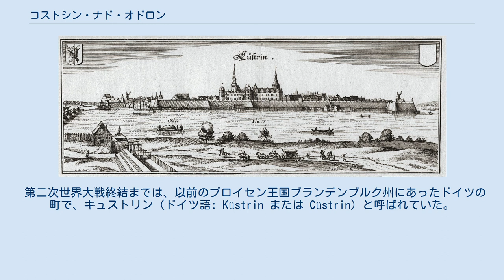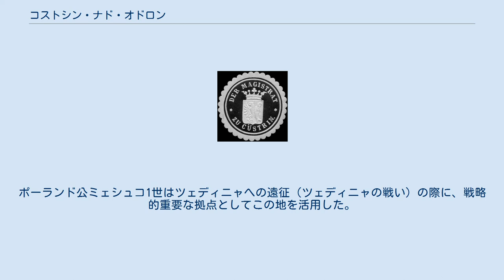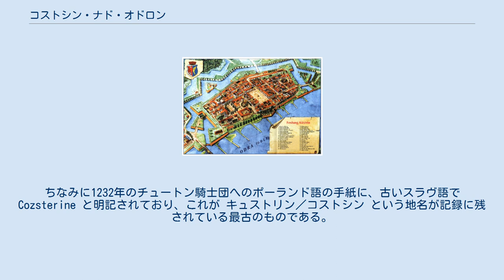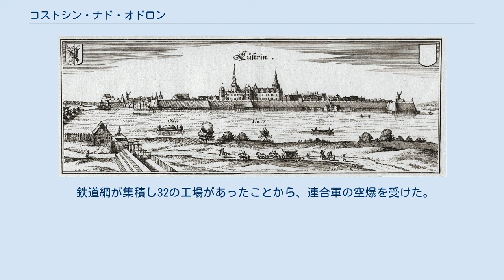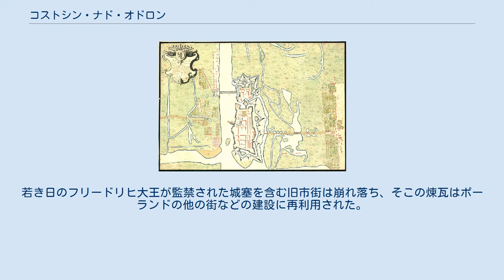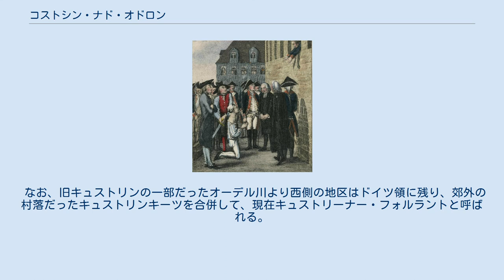コストシン・ナド・オドロン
コストシン・ナド・オドロン（ポーランド語: Kostrzyn nad Odrą, ドイツ語: Küstrin, Cüstrin; Cozsterine 1232, terra Custerin 1234, terram Costerin 1246, Custryn 1309, Kostryn 1317, Costrzin 1339, Custeryn 1371, Kustrin 1649, Kußcierzin, 低地ソルブ語: Kostrin, カシューブ語: Kòscérzëno, チェコ語: Kostřín, 高地ソルブ語: Kostrin）は、ポーランド西部のルブシュ県ゴジュフ郡でオーデル川とヴァルタ川の合流点にある、ドイツとの国境に接する町である。
2007年の住民数19,952名。
 第二次世界大戦終結までは、以前のプロイセン王国ブランデンブルク州にあったドイツの町で、キュストリン（ドイツ語: Küstrin または Cüstrin）と呼ばれていた。
ベルリンから約65km東方に位置していて、16世紀以降その戦略的重要性から町の内外に要塞が構築されていった。
独ソ戦末期の1945年に壮絶な戦闘が行われた結果、城壁で囲まれていた旧市街は完全に破壊され、未だに再建されていない。
第二次大戦後、連合国はポツダム協定に基づきオーデル・ナイセ線に沿った新しい国境線を引いたので、キュストリンならびに東ブランデンブルク地方は、ドイツ民主共和国とポーランド人民共和国の間で分割された。
 おおよそ960年から1200年まで、代々のポーランド公はこの地に城を築いて領地として治めていた。
ポーランド公ミェシュコ1世はツェディニャへの遠征（ツェディニャの戦い）の際に、戦略的重要な拠点としてこの地を活用した。
子のボレスワフ1世も、この地でバウツェンを征服する戦争の準備をした。
12世紀にはポーランドの税務役所を兼ねた前哨基地に発展した。
 1223年にヴワディスワフ・オドニツ王子からテンプル騎士団へこの地は与えられたが、1261年にブランデンブルク辺境伯に奪われた。
ちなみに1232年のチュートン騎士団へのポーランド語の手紙に、古いスラヴ語で Cozsterine と明記されており、これが キュストリン／コストシン という地名が記録に残されている最古のものである。
 キュストリン遠景　マテウス・メーリアン画 1652年 1728年頃のキュストリンの地図 ブランデンブルク辺境伯アルブレヒト3世によって、キュストリンへ1300年には既にマクデブルク法が適用されており、河川を使った貿易が大規模に行われるようになって町は急速に発展した。
 ブランデンブルク＝キュストリン辺境伯ヨハンは城を築いて居城にし、1535年から死去する1571年まで東ブランデンブルク地方の都となっていた。
やがてこの城は拡張され、この地方で最も大きい要塞の一つへと発展した。
 塔の窓からカッテの処刑を止めさせようとするフリードリヒ王子 後にプロイセン国王フリードリヒ2世（大王）として即位することになるフリードリヒ王子が18歳の時、王子の親友にして側近であるハンス・ヘルマン・フォン・カッテと、プロイセン王国からイギリスへ逃亡しようという企てが露見し、父王フリードリヒ・ヴィルヘルム1世によって1730年9月にこの城塞内の塔に監禁されている。
同年11月6日、王子が閉じ込められていた塔の傍でカッテは処刑され、王子はその刑の執行を房の窓から見ているよう言いつけられていた。
王子は父王から、牢から出されてもキュストリンに留められて、そこの役人から地方と都市の行政について学ぶよう命じられた。
それから28年後、七年戦争中の1758年8月25日にフリードリヒ大王は自ら軍を率いて、ベルリンに迫りつつあるロシア帝国軍をキュストリンの北東10kmで迎撃し、ツォルンドルフの戦いが行われた。
 ナポレオン戦争中の1806年にフランスに占領され、フランス軍の支配下に置かれた。
フランス軍がロシア遠征している1814年に大火に見舞われたが、その後に復興し、プロイセン王国ならびドイツ帝国の鉄道網の重要な集積拠点の一つとなった。
鉄道は1857年ベルリンとフランクフルト・アン・デア・オーダーに接続し、1875年にはポメラニアの沿岸都市シュチェチンにつながった。
1900年、住民数は駐...